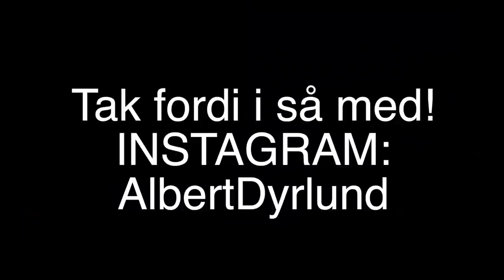TOUCH MY BODY CHALLENGE MED MORTEN MÜNSTER!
Like videoen for flere videoer med Morten! :-)

Mest efterspurgte spørgsmål:

- 18 år, har fødselsdag d. 10/10

- Sony a5100